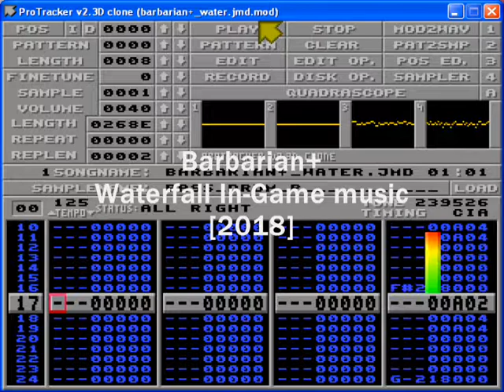Barbarian+ - Waterfall In-game music [2018]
Waterfall stage In-game Music for the Amiga Retro Game Barbarian+

Code: Colin Vella
Graphics: Christophe Romagnoli

Music made with Milkytracker
This tune is stored together with all other in-game musics in the same mod file for a weight of 253k
Song uses two channels audio keeping the remaining two free for sound effects.